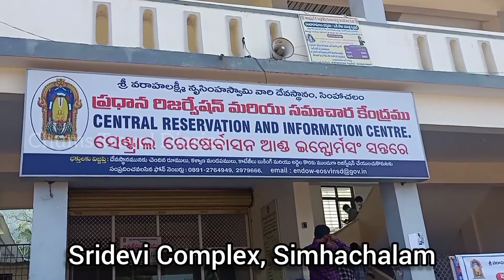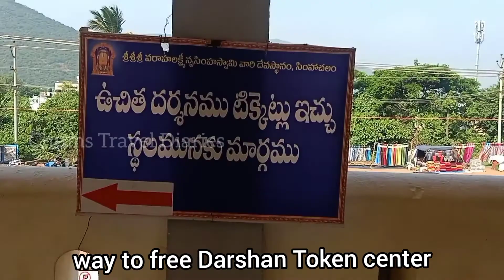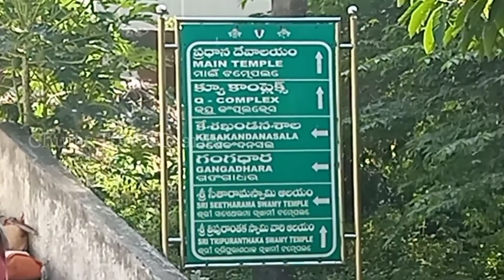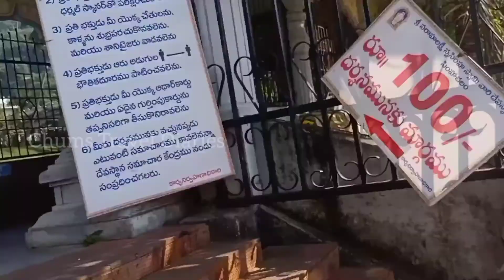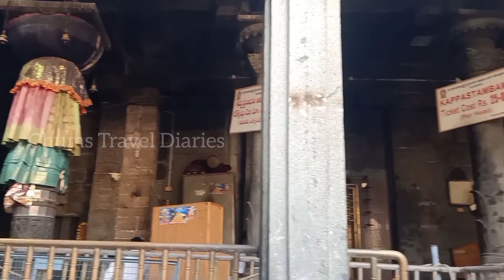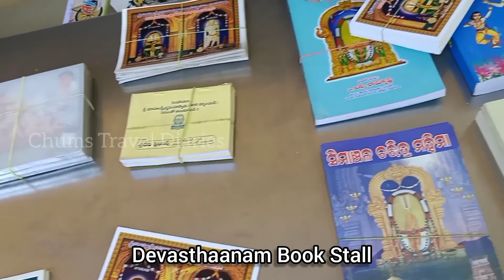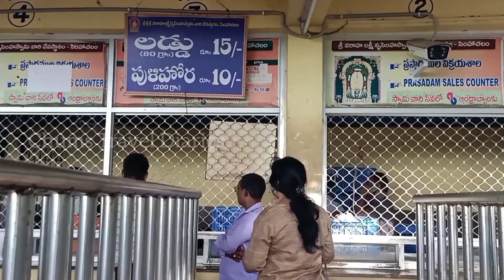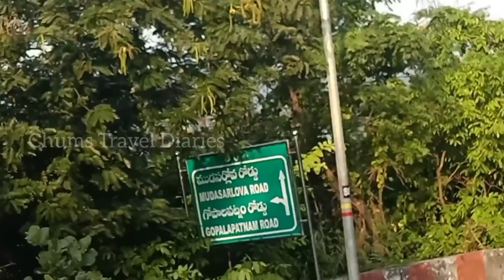85 llSriVarahaLaxmiNarasimhaSwamyTemplellHistory#Simhachalam#VisakhapatnamTourism#chumscreations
Welcome to chums travel diaries.

In this video I'm going to show you changes at Simhachalam Temple and complete history of Sri Varaaha Laxmi Narasimha Swamy - Simhachalam - Visakhapatnam

Host: Madhuri Chummy

For paid promotions and collaboration please ping me: 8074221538

In case there is any misinformation about Simhachalam Temple please excuse me as I have gathered this information from Google Wikipedia
 and public domain.